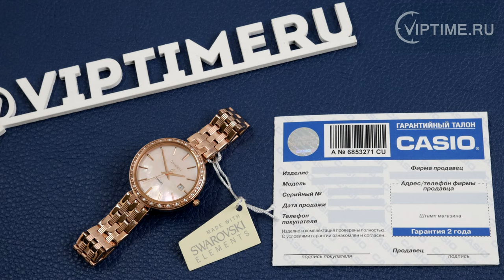Casio Sheen SHE-4052PG-4AUEF